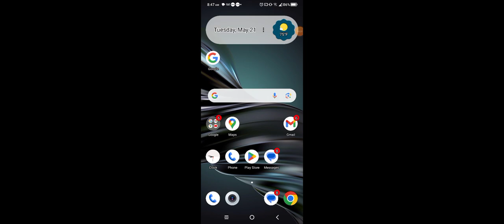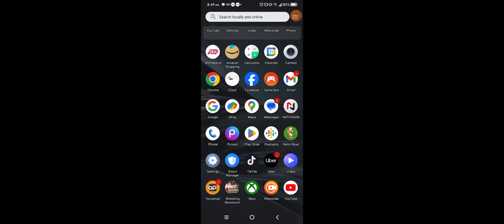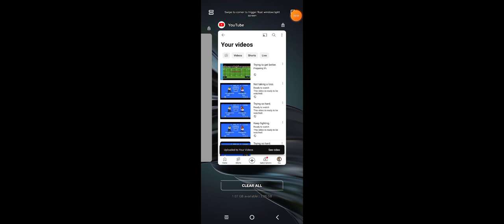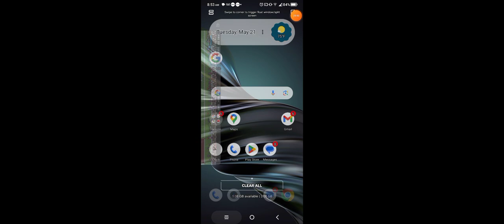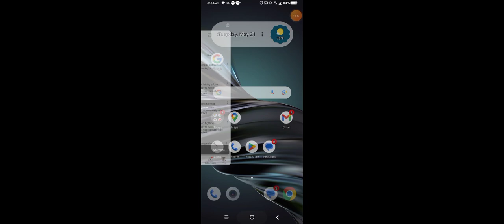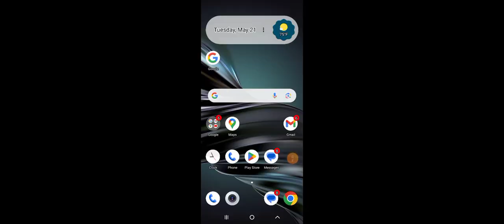I can't stop.